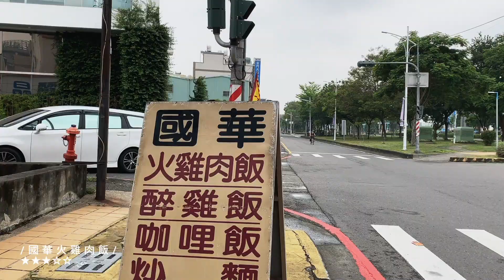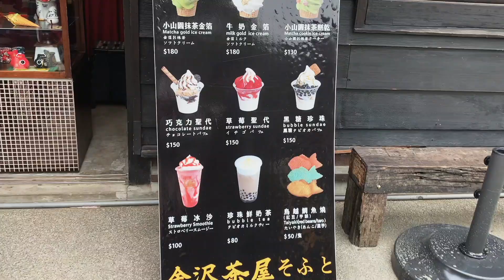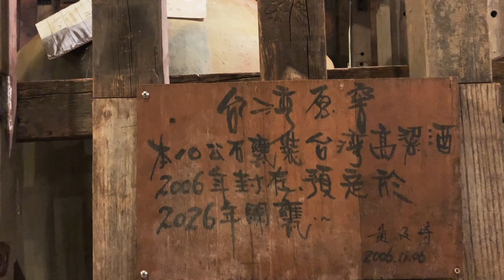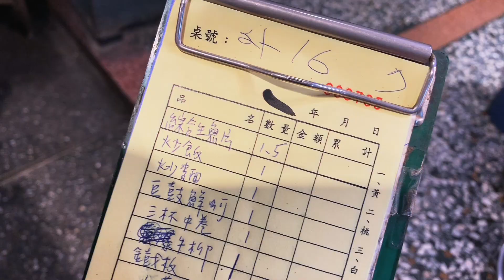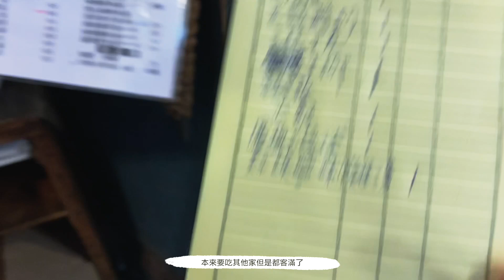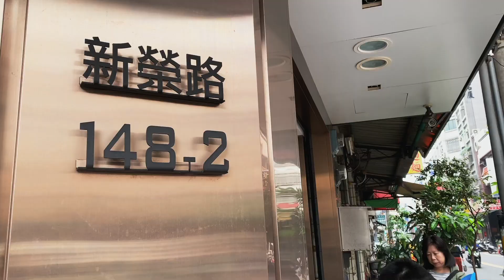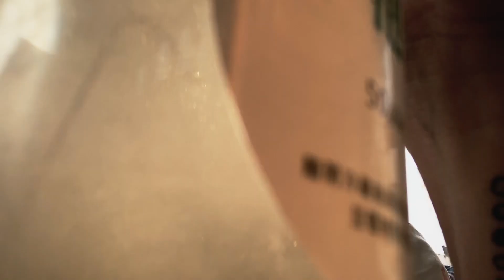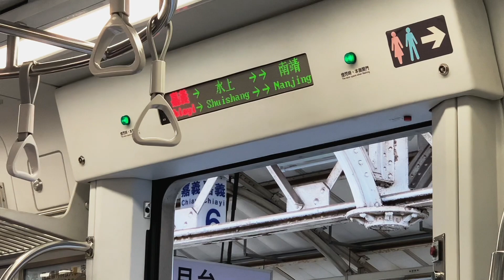嘉義一日遊之媽媽終於回娘家了| EllyTV:)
睽違三年終於回嘉義吃碗貴
一樣路很寬樹很多
東東第一次回嘉義
粉開勳。

然後住了一個哭哭的民宿－王子去旅行
黑眼圈啊.

有什麼想法或意見都歡迎留言跟我說:D